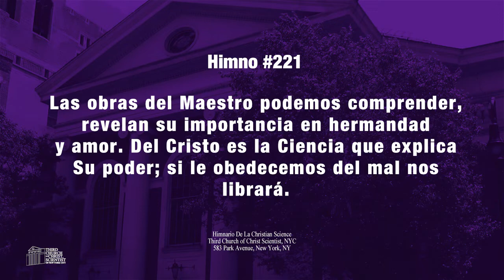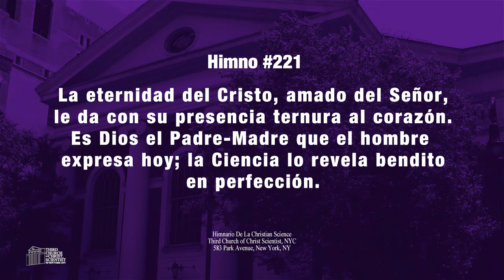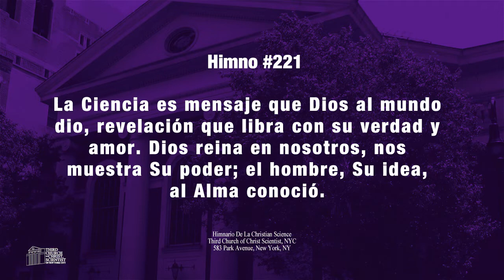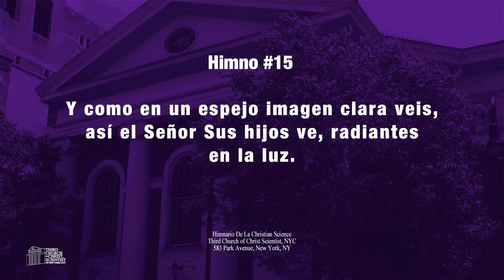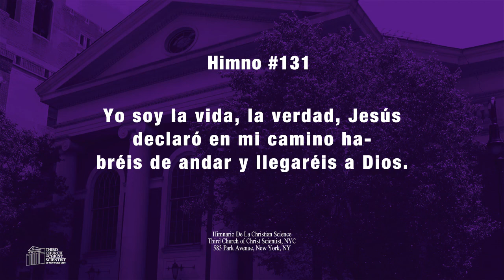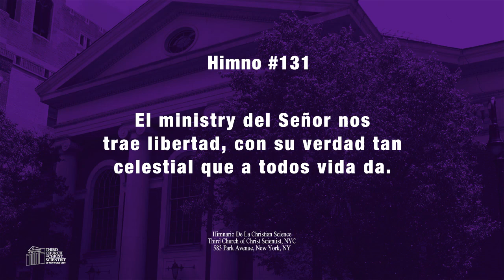Iglesia De La Ciencia Cristiana -“Cristo Jesús” 09.01.2019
De La Ciencia Cristiana -“Cristo Jesús” 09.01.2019